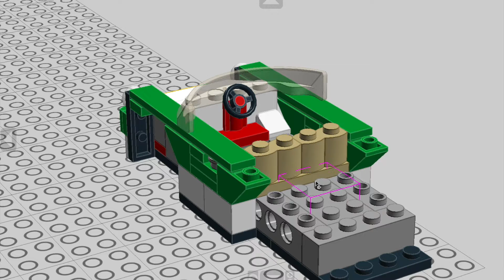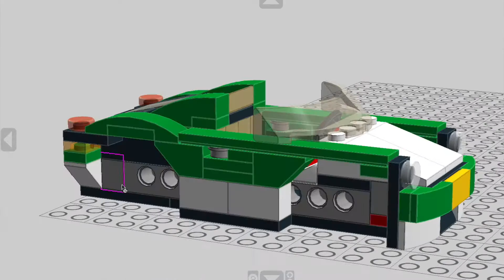building LEGO city GREEN CRUISER. inspired by Creator 31056 set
Heyyy, this is a building tutorial video for LEGO City Green Cruiser car moc which has been inspired by 2017 Creator set 31056. The speed build instructions show You how to make this custom vehicle step by step. Have fun building!